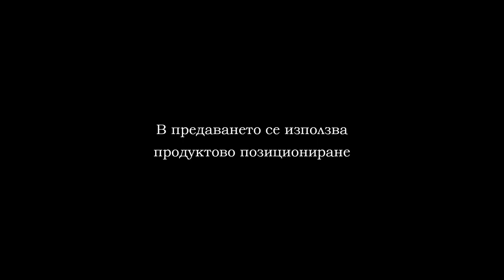BBL SHABLA MU VARNA PART 2